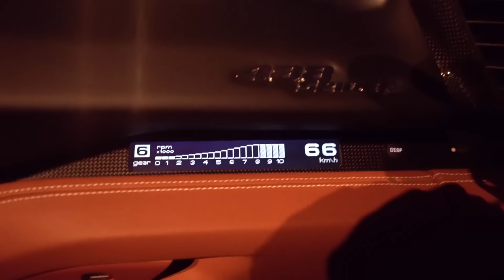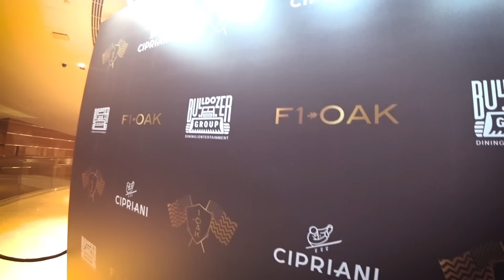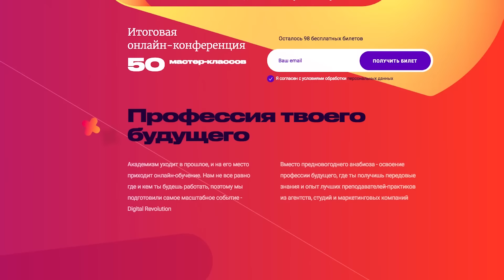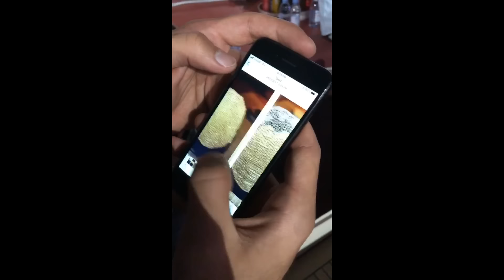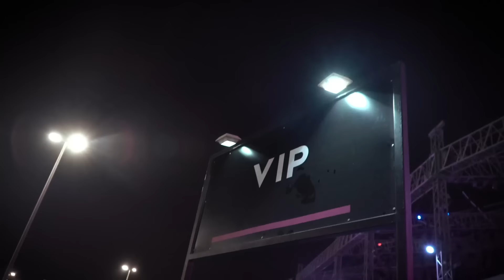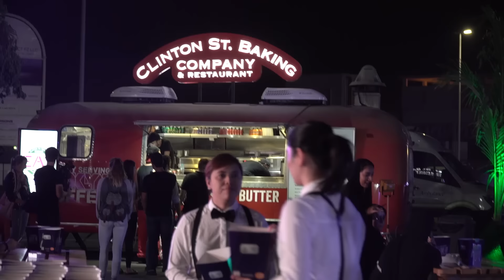Дубай. Ночная Жизнь. Русские отжигают.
Бесплатный онлайн-марафон от Skillbox
Создание Влогов. Вирусных Роликов. Пиар Артистов. Продвижение Услуг.